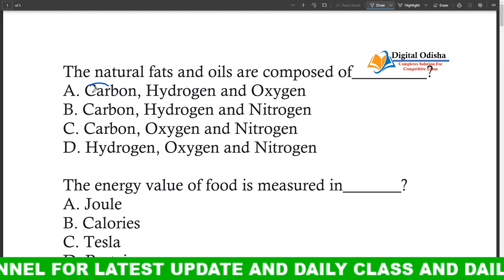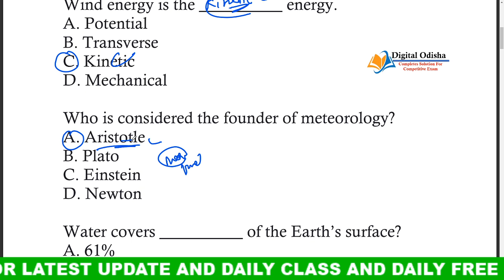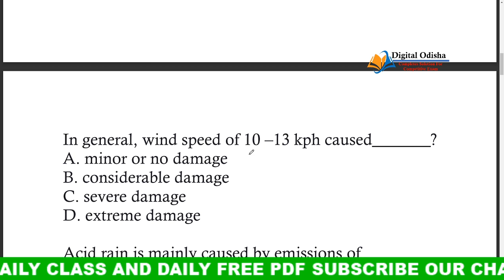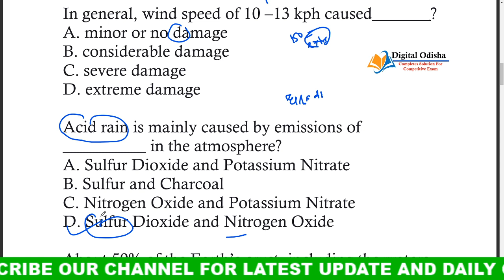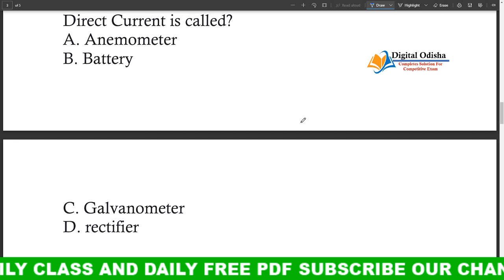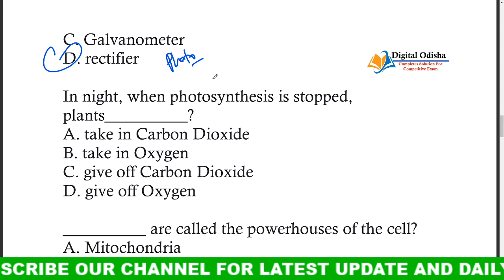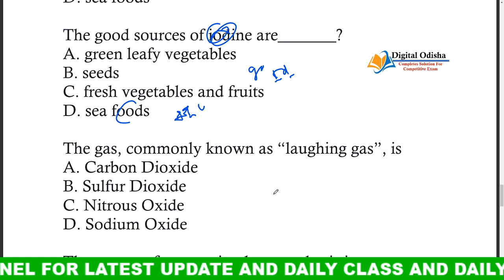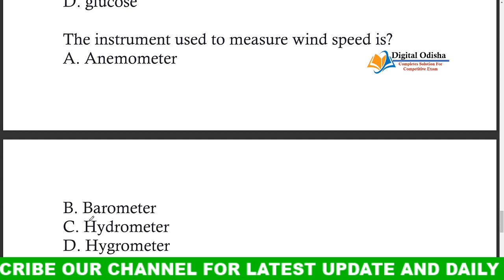ବିଜ୍ଞାନ ଜିକେ ଓଡ଼ିଆ || ODIA SCIENCE GK || SCIENCE SHORT QUESTION MCQ || CLASS NO- 56 | Digital Odisha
join Our whats app group

odia science short questions mcq